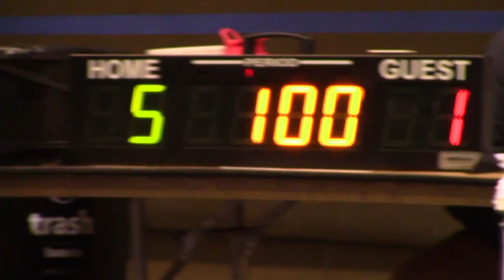Cardigan Athletics: Wrestling at Phillips Academy (01/20/18)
Go Cougars!